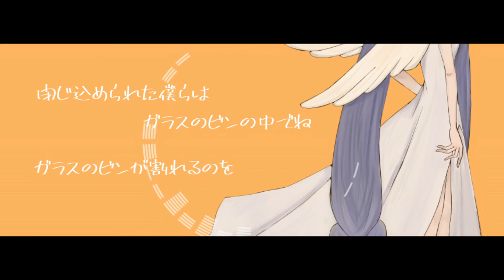天使の光 feat.V6 AI 音街ウナ オリジナル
オリジナル曲です。
MV作成はViscoさまです。